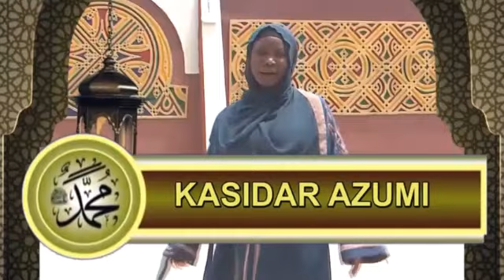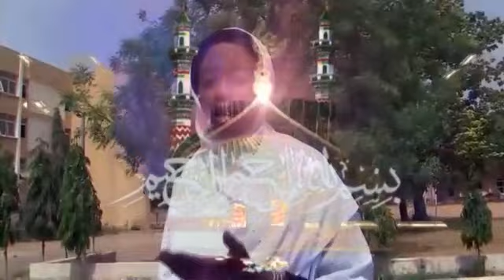syyd Fiddausi mai yabo A Cikakkiyar kasidar ta ta Azumi@AMBATOTV